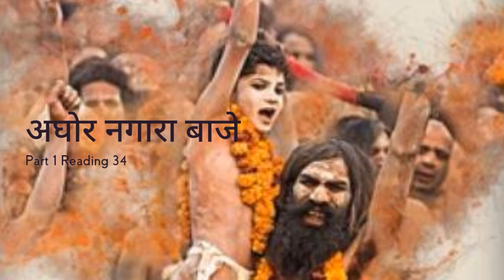Aghor Nagara Vage 1 Reading34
Aghor Nagara Vage reading in Gujarati